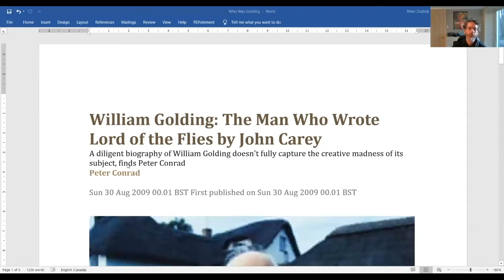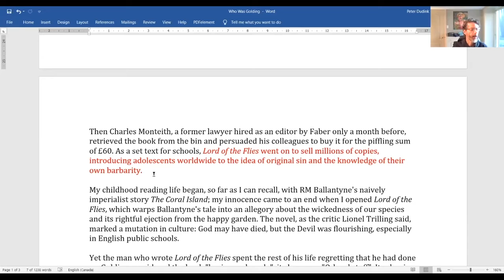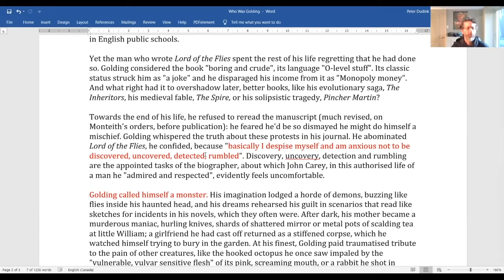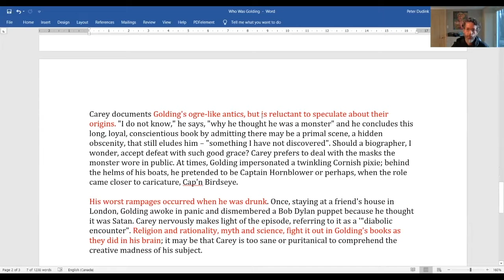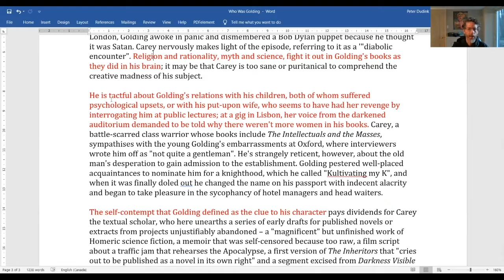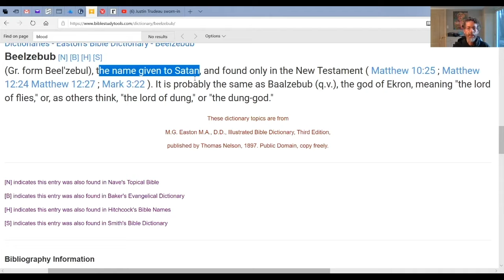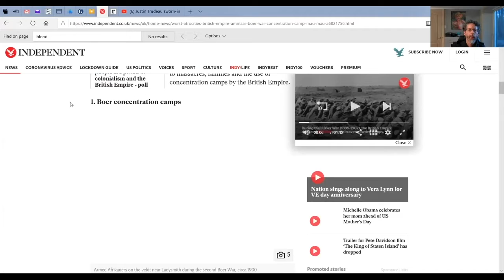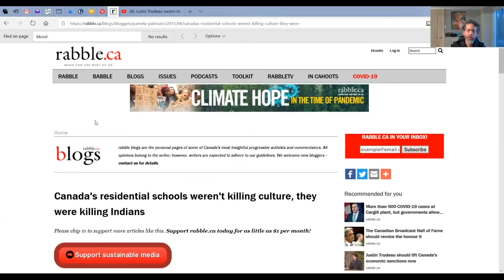Lord of the Flies: An Evil Book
No child should have to read William Golding's monstrous anti-nature, anti-human work. This discussion will reveal who the real 'beast' is.